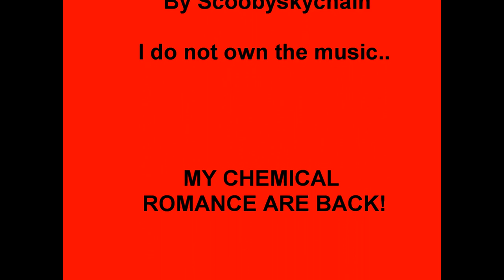My Chemical Romance - Art Is The Weapon (NaNaNa) Full Version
Art Is The Weapon By My Chemical Romance (the full version)

Lyrics:

Drugs
Gimme drugs
Gimme drugs
I don't need it
But I'll sell what you got
Take the cash
And I'll keep it
Eight legs to the wall
And we crawl
And we crawl
And we crawl
You be my detonator

Love
Gimme love
Gimme love
But I'll take what I want
From your heart
In a bag
In a box
Put an X on the floor
Gimme more
Gimme more
Gimme more
Shut up and sing it with me

From mall security
(Na na na...)
To every enemy
(Na na na...)
We're on your property
Standing in V formation

Let's Blow an artery
(Na na na...)
Eat plastic surgery
(Na na na...)
Keep your apology
Give us more detonation

(More! Gimme more! Gimme more!)

Oh, let me tell ya 'bout the sad man
Shut up and let me see your jazz hands
Remember when you were a madman
Thought you was BATMAN!!!
and hit the party with a gas can
Kiss me you animal

You run the company
(Na na na...)
Fuck like a kennedy
(Na na na...)
I think we'd rather be
Burning your information

(Na na na...)
Eat plastic surgery
(Na na na...)
Keep your apology

And right here
Right now
All the way in Battery City
The Little children
Raised their open filthy palms
Like tiny daggers up to heaven
And all the juvee halls
And the Ritalin rats
Ask angels made from neon and fucking garbage
Scream out "What will save us?"
And the sky opened up

Everybody wants to change the world
But no one,
No one wants to die
Wanna try, wanna try, wanna try
Wanna try, wanna try, now
I'll be your detonator

(Guitar solo)

Make no apology
It's Death or Victory
On my authority
Crash and burn
Young and loaded

Drop like a bulletshell
Dress like a sleeper cell
I'd rather go to hell
Then be in purgatory
Cut my hair
Gag and bore me
Pull this pin
Let this world explode